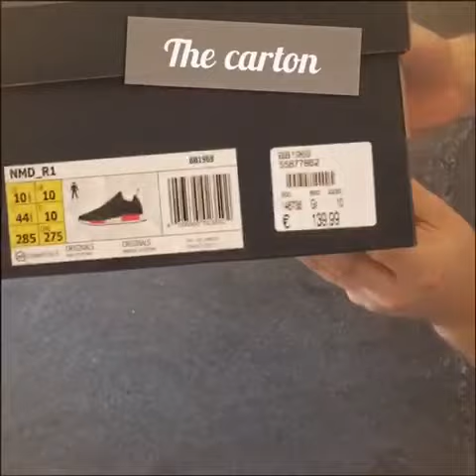Adidas NMD R1 black | UNBOXING & ON FEET | fashion shoes | brandnew | 2016 | HD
Here comes the next Unboxing + on feet video of a pair Adidas NMD, which I bought last week at footlocker. Check out the brandnew Adidas NMD R1 in black.